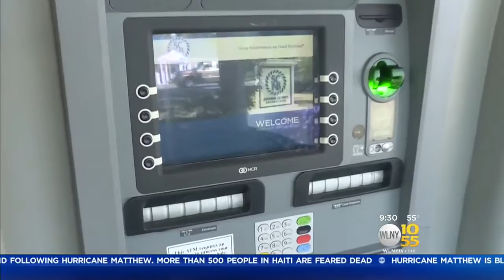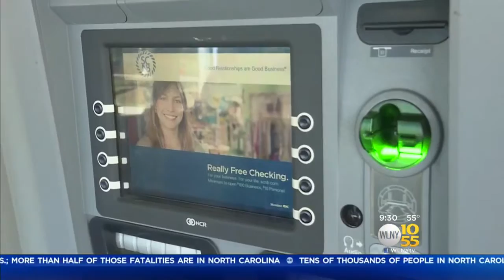Bank Accounts Hacked On LI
TV 10/55’s Long Island Bureau Chief Richard Rose has more.